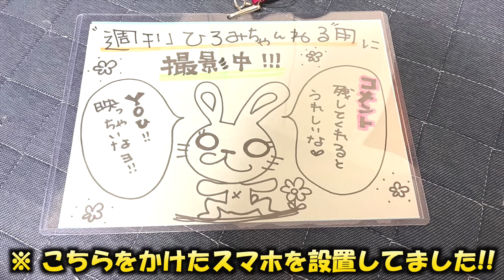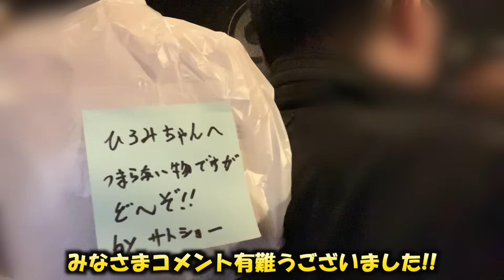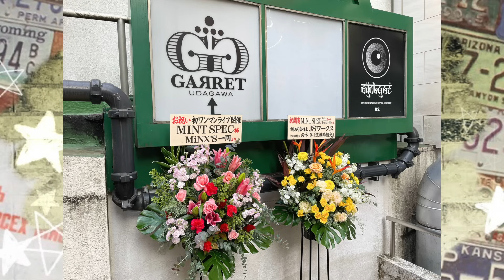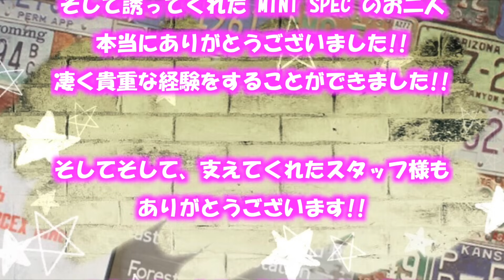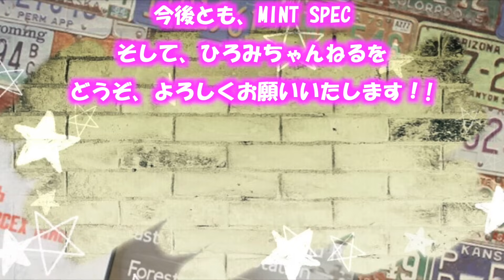週刊ひろみちゃんねる改!! "MINT SPECULATION!!" SP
《MINT SPEC 1st Live 》
"MINT SPECULATION!!"
★ Special Guest : ひろみちゃんねる ★

2023年12月16日 (土)
渋谷【CYCLONE】で行われた、
私の仲良しなお友達《MINT SPEC》の1st Live
"MINT SPECULATION!!" の様子を少しだけお届けします！！

私も《Special Guest》として出演させていただきました！

是非ご覧下さいませ😊

《MINT SPEC》

vo.Mii
 ▪︎X(Twitter)